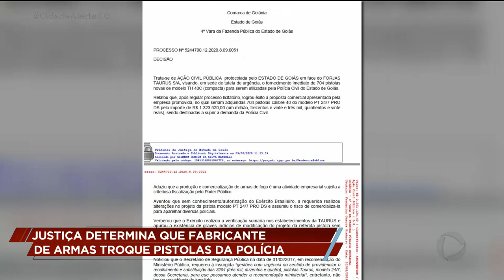JUSTIÇA DETERMINA QUE FABRICANTE DE ARMAS TROQUE PISTOLAS DA POLÍCIA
A JUSTIÇA DETERMINOU QUE A EMPRESA TAURUS, QUE FABRICA ARMAS DE FOGO FORNEÇA MAIS DE 700 PISTOLAS NOVAS PARA A POLICIA CIVIL DE GOIAS.